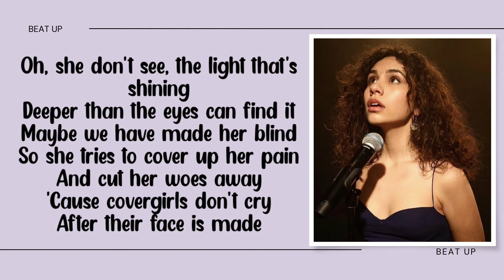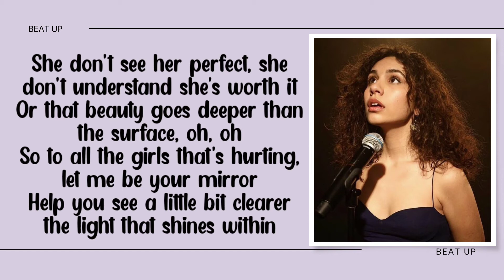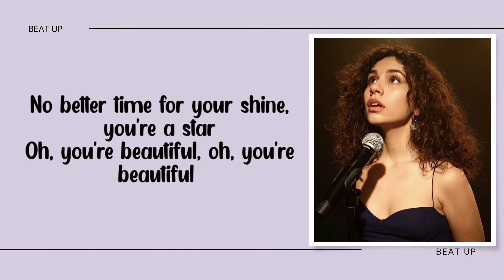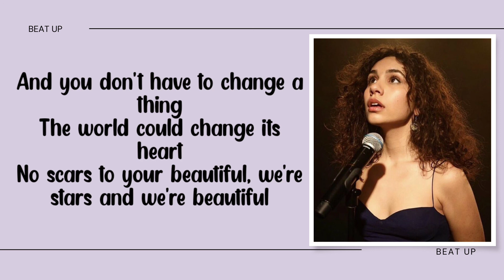Scars To Your Beautiful - Alessia Cara ( Lyrics)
[Verse 2]
"I can go a little while longer," she fades away
Or that beauty goes deeper than the surface, oh, oh
So to all the girls that's hurting, let me be your mirror
Help you see a little bit clearer the light that shines within

Song Interpretation:

The message of this song is that ladies should not alter who they are to conform to "ideal beauty" but rather accept themselves as they are.

As a teenager, I occasionally find it difficult when others encourage me to wear makeup or when all of my friends save one are hiding their faces. But I am aware that my own face and my heart are what I truly find attractive.
And I think that believing that you are gorgeous doesn't matter more than anything else.